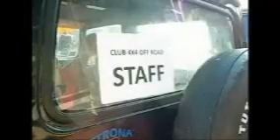SPOT - 6° RADUNO DELLA CASTAGNA PETRONA' CLUB 4X4 OFF ROAD 11-11-2012 PROSSIMAMENTE .....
6° RADUNO DELLA CASTAGNA 11 NOVEMBRE 2012
ORGANIZZATO DAL PETRONA' CLUB 4X4 OFF ROAD
PETRONA' (CZ) - ITALY